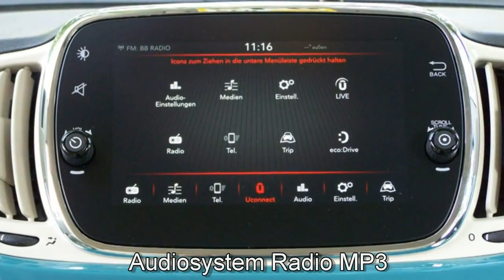Fiat 500 grau FCA Motor Village Berlin jetzt Stell.